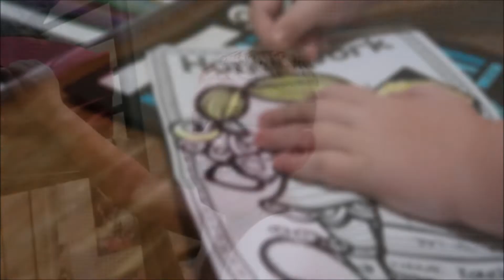AN ANXIETY KINDA DAY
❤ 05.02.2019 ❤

Sometime i could be having a good day, then anxiety comes along and ruins it

Keandra: kdimoulas
Jesse: jesse997